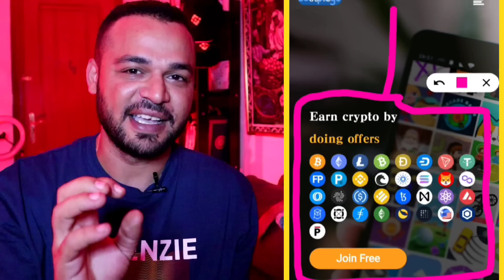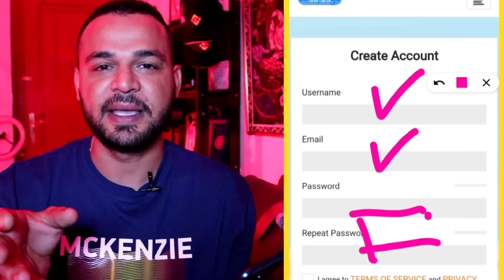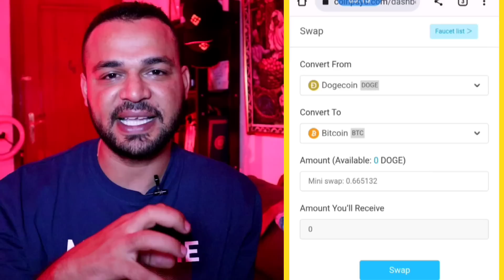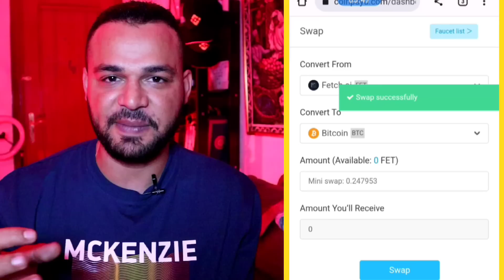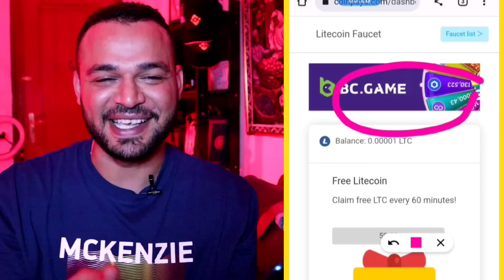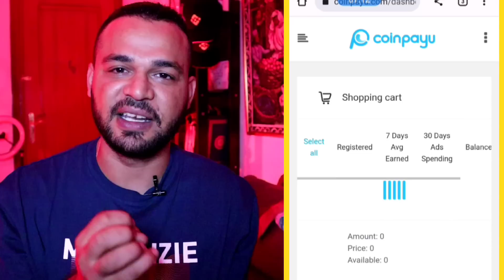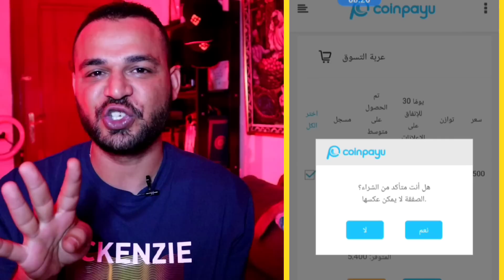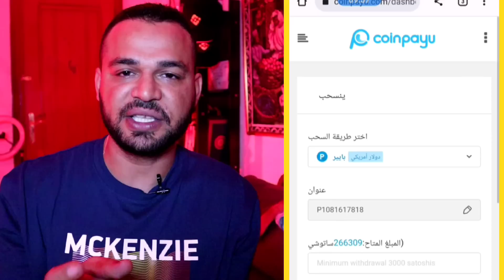اكسب 33 عملة رقمية مجاني موقع ربح العملات الرقمية بالاثبات سحب 78$ مجانا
اكسب وانت نايم حرفيا موقع ربح العملات الرقيمة مجاني صنابير  عملات رقمية اكسب 33 عملة رقمية مجاني بالاثبات سحب 78$ حلقة اليوم علي قناة coinfree متخصصة في مجال العملات الرقمية و البيتكوين وال NFT و الميتافيرس و صنابير عملات رقمية

تنبيه 🚦🚦🚦